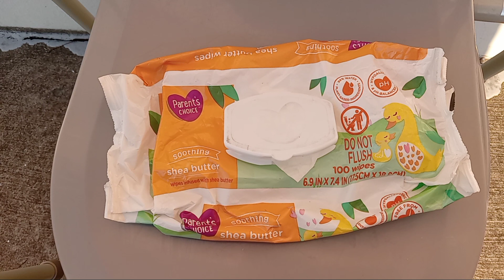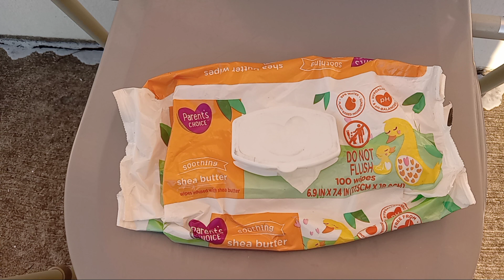human life abused